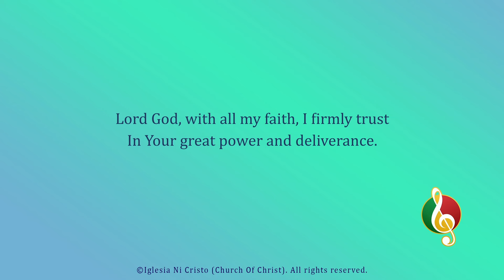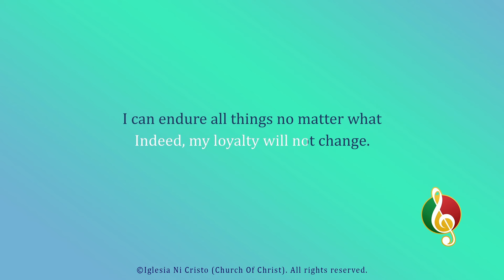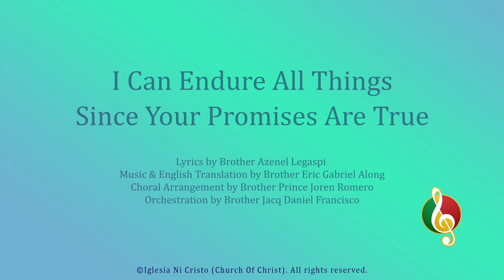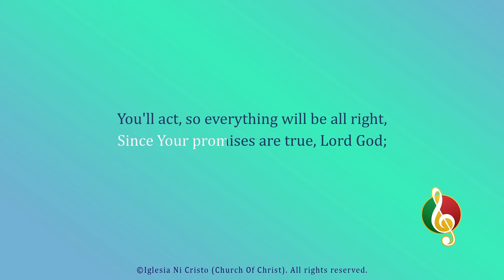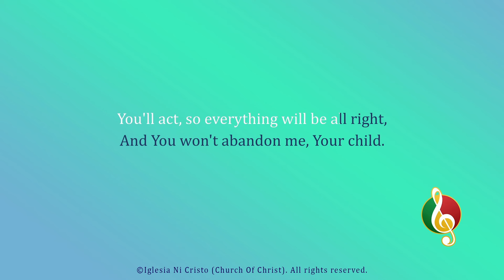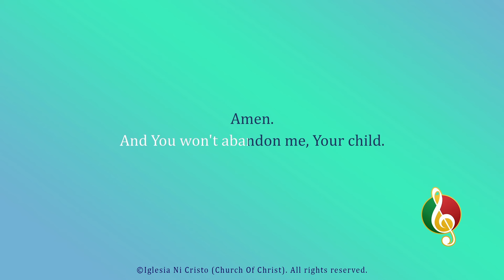I Can Endure All Things Since Your Promises Are True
Composition by Brother Azenel Legaspi
Translation by Brother Eric Gabriel Along
Orchestration by Brother Jacq Daniel Francisco
Vocals by INC Ambassadors Of Faith

Minus one starts at 2:40

1
Lord God, with all my faith, I firmly trust
In Your great power and deliverance.
You are my refuge as I journey;
You are my solace when I’m lonely.

2
I won't allow depression and despair
To dwell in me and crush my precious hope
I am secure for I'm in Your care;
With You, I'm safe wherever I go.

Refrain
I can endure all things no matter what
Since Your promises are true, Lord God;
You'll act, so everything will be all right,
And You won't abandon me, Your child.

3
When I experience hardships in this life,
When I encounter hunger, plagues, and strife,
I'll prove to You with valiant courage—
Indeed, my loyalty will not change.

Amen.